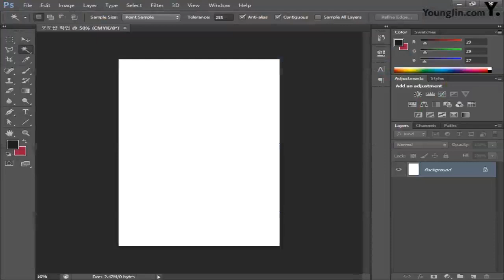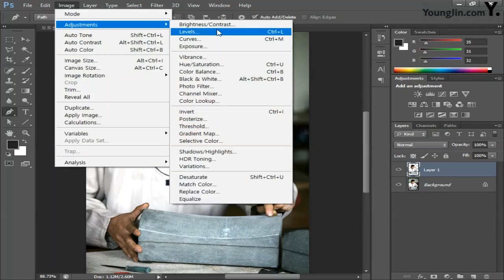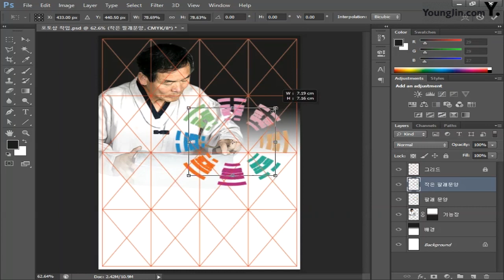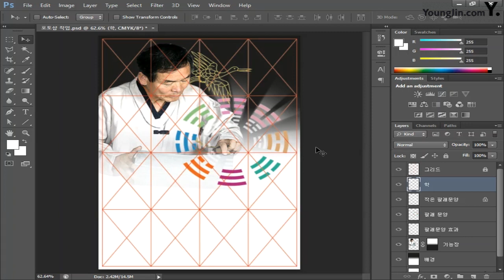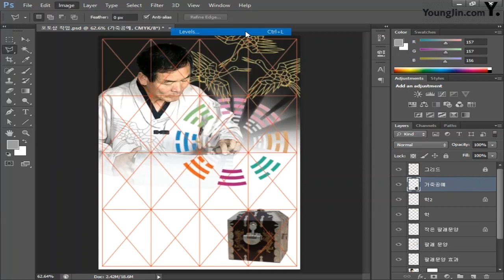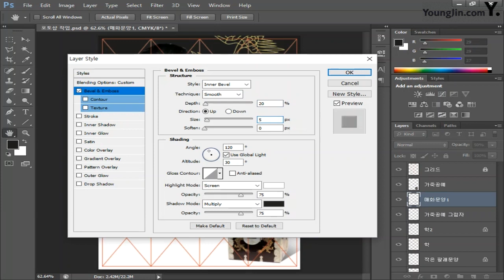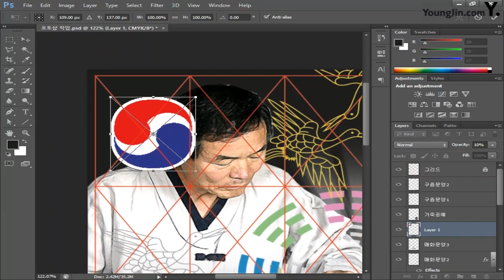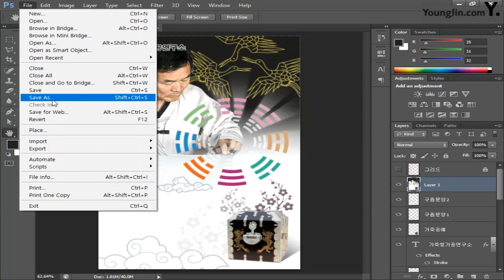가죽칠가공기능전승자_포토샵